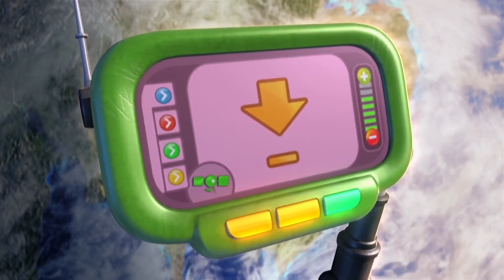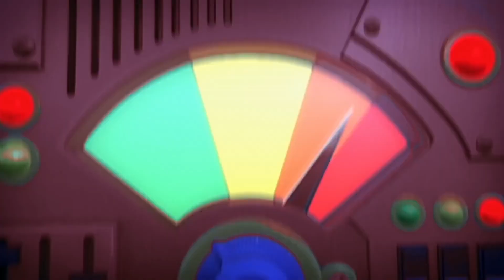Koko Lo Logra | Chuggington en Español | Los Mejores Momentos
Irving ayuda a Koko a enfrentar a un examinador injusto.

► Chuggington en Español - ¡Wilson!

► Chuggington en Español - ¡Koko!

► Chuggington en Español - ¡Bruno!

¡Atención, Chuggers! Bienvenido a nuestro canal de YouTube oficial de Chuggington en español. Creamos un mundo de Chuggington para que tú y tus pequeños aprendices lo descubran.

Mantenga a sus niños entretenidos y súbase a las emocionantes aventuras de tres pequeños aprendices; Brewster, Wilson y Koko. Disfruta de acceso gratuito a episodios y clips completos, canta con nosotros y compilaciones mientras aprendes valiosas lecciones de vida como trabajo en equipo, aprender a escuchar, perseverancia, paciencia, confianza en uno mismo y construir amistades.

¡Recuerda volver a visitarnos cada semana para ver los nuevos videos de Chuggington, pero por ahora, ve por la vía rápida para estar preparado para el colegio y diviértete por el camino!